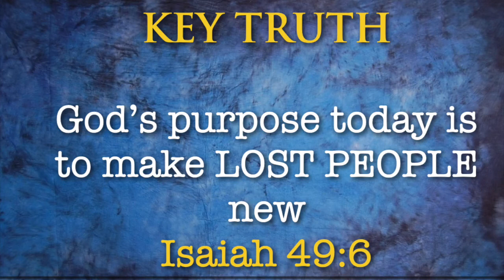“All Things New” (Revelation 21-22)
sermon from September 26, 2021 at Lakeshore Bible Church, Tempe, AZ